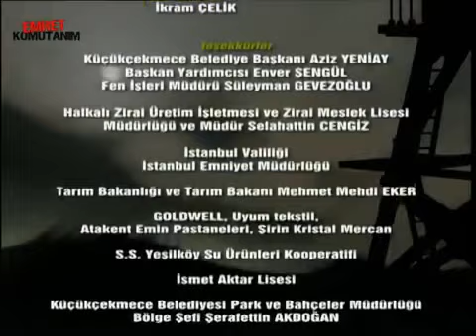HASTA OLAN FERİT'E MELEK HEMŞİREDEN ÖZEL BAKIM! - Emret Komutanım 35. Bölüm